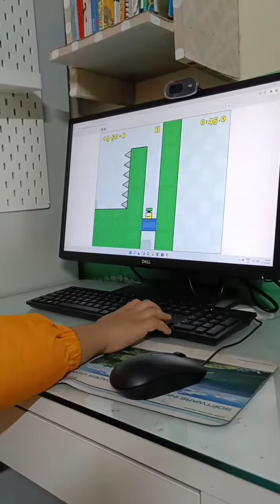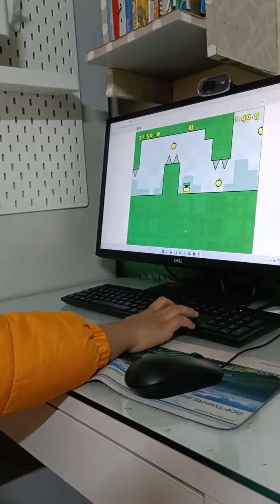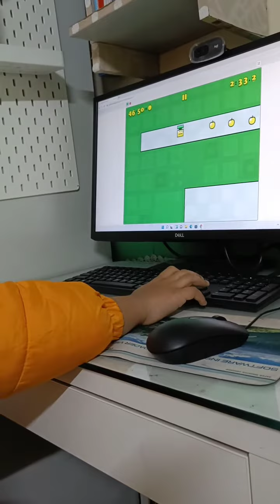Scratch coding Video game | Appel Level 2